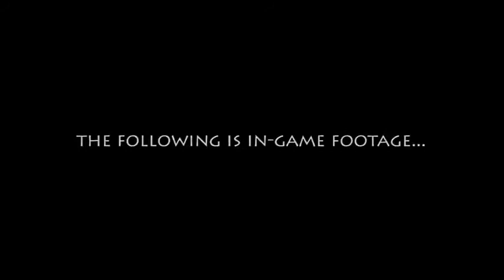inGamer.cz | War of the Roses - E3 Gameplay Trailer